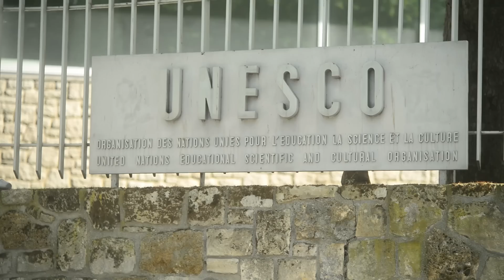Die 10 Mysteriösesten alten Technologien, die Wissenschaftler immer noch nicht erklären können!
Aller wissenschaftlicher Fortschritte der vergangenen Jahrzehnte zum Trotz werden Forscher rund um den Globus immer wieder vor unlösbare Rätsel gestellt. In diesem Video stellen wir dir zehn mysteriöse Objekte vor, die Wissenschaftler bis heute beschäftigen und für zahlreiche Legenden sorgten.